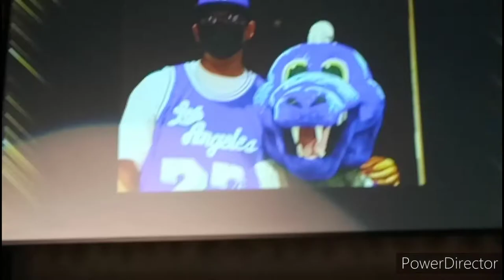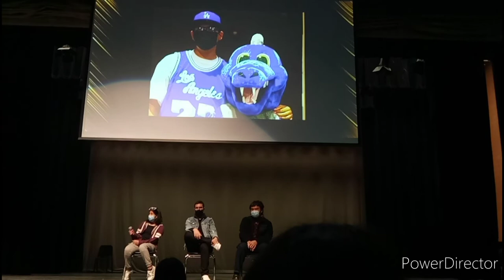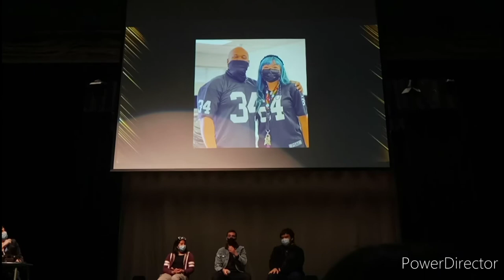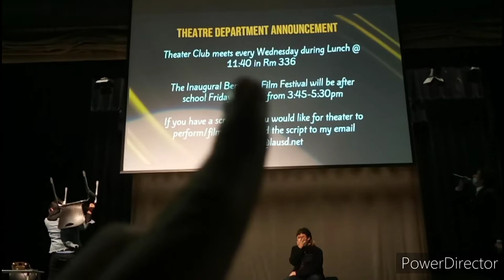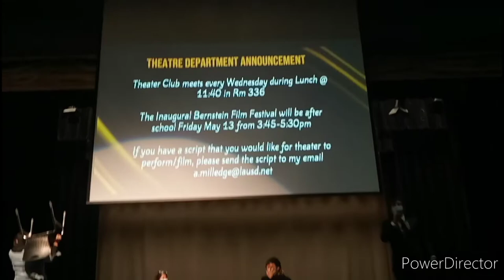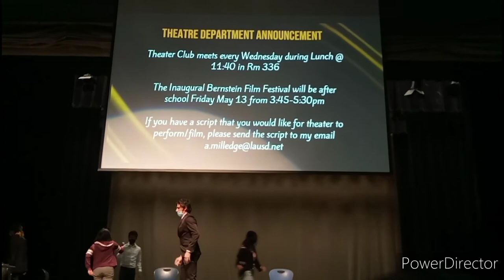Helen Bernstein high School assembly theater full play show!!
Today's videos completely different is not from the parks it's from my school a assembly but this part of the assembly is the full play becoming the new principal I got some hilarious clips from the audience hope you guys enjoyed this video!!

if you're new around here make sure to consider to subscribe to the channel we're super close to 300 subscribers we're super there thanks for the ones who have subscribed I appreciate it for all of the support!!

there will be new videos from Universal and Knott's Berry farm coming soon don't worry